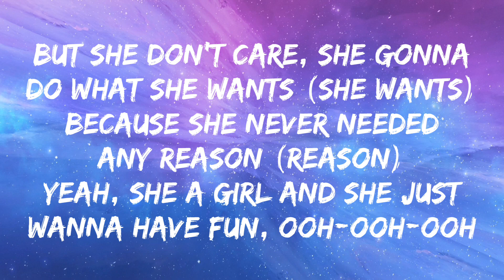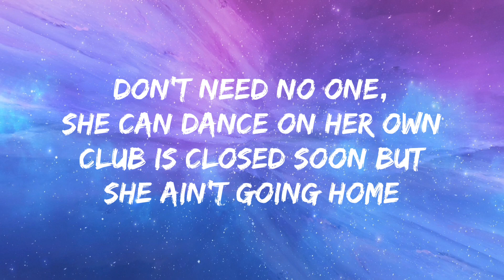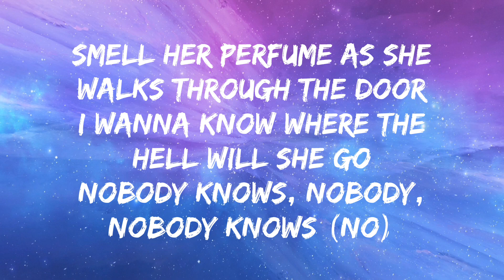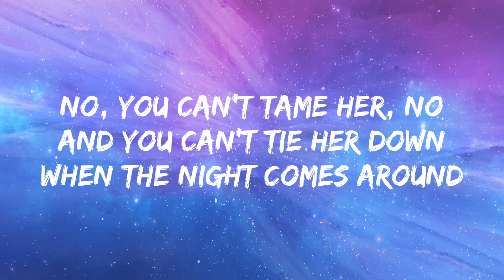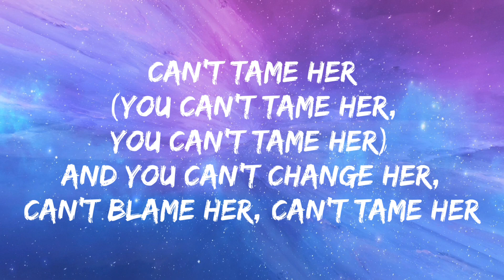Zara Larsson - Can't Tame Her (Lyrics)